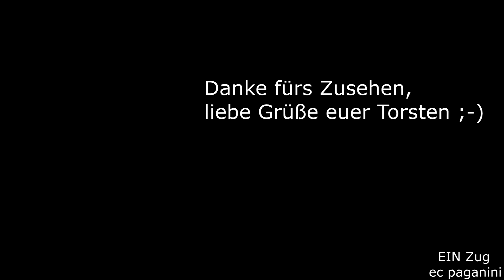Die Nachfolger für Gegenwart und Zukunft: Alstom Coradia Liner auf der Ligne 4 an den Tunneln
Ich habe euch ja nun schon öfter die gewaltigen und beeindruckenden Maschinen der SNCF Baureihe CC 72100 gezeigt.
Sie wurden aus der Ursprungsbaureihe CC 72000 umgebaut, um deren Schallemission und den Schadstoffausstoß zu reduzieren.
Aber auch die CC 72100 waren akustisch sehr beeindruckend und über Kilometer weit zu hören.
Die alten und längst nicht mehr zeitgemäßen Maschinenn erforderten eine Ablösung. Hier kam der Rahmenvertrag der SNCF mit Alstom über die Lieferung von bis zu 1000 Coradia Polyvalent zum Tragen.
Eine für den Fernverkehr adaptierte Variante des Alstom Coradia Polyvalent wurde entwickelt und unter der Bezeichnung Coradia Liner vermarktet.
Bekannter sind die Ausführungen für den Nahverkehr: Régiolis.
Die Coradia Liner Endmontage findet in Reichshoffen statt, die Komponenten werden aus anderen Alstom-Werken zugeliefert.
Im Frühjahr 2017 haben die ersten Leistungen auf der Ligne 4 Belfort - Paris übernommen. Besonderheit dieser Triebzüge ist die Zweikraft-Technik.
Die Fahrzeuge können sowohl unter Fahrdraht elektrisch fahren, als auch Abschnitte ohne Fahrleitung per Dieselantrieb befahren.
Im interessanten Streckenabschnitt zwischen Chaumont und Langres in der Region Grand Est habe ich einen Intercités aus zwei Coradia Linern angetroffen, der Gegenzug war noch lokbespannt mit einer CC 72100.
Interessant ist dieser Streckenabschnitt mit zwei aufeinanderfolgenden Tunneln und der Marne-Brücke wegen der einst durchgeführten Neutrassierung. Links der Bahnstrecke, hier nicht zu sehen, befinden sich die zugemauerten alten Tunnel nebst der noch vorhandenen alten Marnebrücke.
Zur Auflassung der alten Tunnel wurden zwei neue erbaut, dazu die neue Marnebrücke. Der Intercités nach Paris hat gerade den Tunnel de Marnay (263m) durchfahren und überquert die Brücke über die Marne (73m) und den Viaduc de la Pommeraie (73m), um dann neben dem Kamerastandort im Tunnel de la Pommeraie (277m) zu verschwinden. In rund 16 Kilometern wird der nächste Halt Chaumont erreicht.
Die Coradia Liner erreichen eine Leistung von 1300 kW im Dieselbetrieb und 2600 kW im Elektrobetrieb. Mit ihrer Zweikraftausführung sind sie perfekt geeignet für die Ligne 4, da hier ein langer Abschnitt mit Dieselantrieb befahren werden muss. Mit den neuen Zügen wurde die einst aufgegebene Durchbindung der Züge von Paris bis Mulhouse wieder aufgenommen.
Die lokbespannten Garnituren mit CC 72100 verkehrten nur noch bis Belfort. Trotz der neuen und zeitgemäßen Fahrzeuge ist anzumerken, dass die Ligne 4 als klassische Altbaustrecke stark an Bedeutung verloren hat, seit die LGV Rhin-Rhône 2011 eröffnet wurde. Seitdem sind wesentlich schnellere Verbindungen zwischen Mulhouse und Paris möglich, so dass es auf der Ligne 4 nur noch einen Rumpfbetrieb gibt.
Die Städte, wie Lure, Vesoul, Culmont-Chalindrey oder Chaumont drängten auf eine weitere Anbindung an Paris und Mulhouse.
So spektakulär wie die CC 72100 sind die neuen Triebzüge keinesfalls, aber sie sichern den weiteren Betrieb auf der Strecke.
Die Alstom Coradia Polyvalent Plattform musste übrigens abgegeben werden aufgrund der Fusion mit Bombardier Transportations. Der spanische Anbieter CAF hat diese Plattform übernommen und wird sie weiter anbieten.